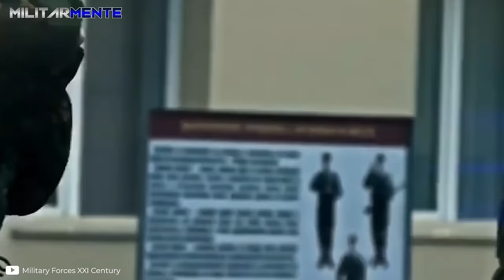El BRUTAL entrenamiento de los SPETSNAZ rusos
¿Cómo es el entrenamiento de los Spetsnaz de Rusia? ¡Si quieres descubrir todos los detalles acerca cómo se preparan las fuerzas de operaciones especiales de la Federación Rusa no te pierdas este video!
Los Spetsnaz están entre los comandos más preparados del mundo junto con los Navy SEALs y el SAS británico. Pero el camino para convertirse en un operario ruso está plagado de sacrificio, dolor y sufrimiento. La doctrina Spetsnaz gira en torno a que, para crear a un guerrero, primero hay que destruirlo.

¡Conoce nuestro NUEVO CANAL!